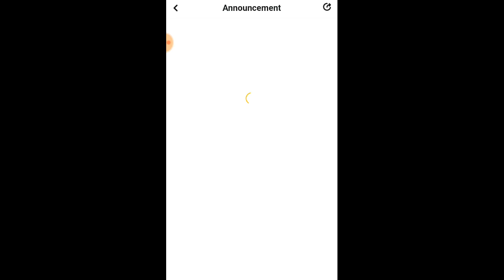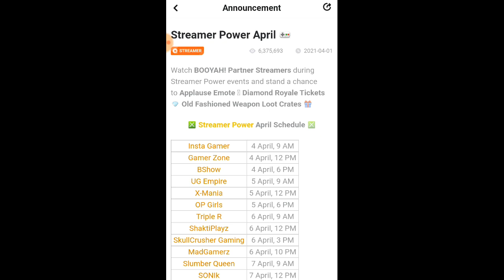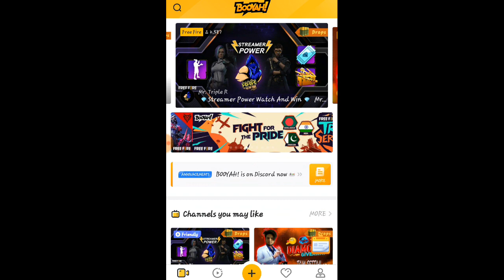Free fire new event | booyah app se diamond kaise le | Streamer power event ❤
Booyah App Se Diamond Kaise Le Free Fire Me 2021 | How To Use Booyah App 2021 | Booyah App 2021

1.Garena Free Fire Indonesia Live 2.Garena Free Fire Brazil Live
3.Garena Free Fire Brasil Live
4.Garena Free Fire India Live
5.Garena Free Fire Singapore Live 6.Garena Free Fire Thailand Live
7.Garena Free Fire Pakistan Live

Cover topic:-

1)free fire booyah event,
2)free fire booyah app new event,
3)willful wonders event,
4)watch clips and win free fire diamond,
5)watch and win free fire event,
6)watch and win free fire new event,
7)watch and win free fire booyah,
8)free fire booyah app watch and win
free fire new event watch and win booyah free fire me booyah watch and win
free fire watch and win event complete free fire new event watch and win diamond
free fire new update watch and win diamonds
free fire new event watch and win
free fire me watch and win event
free fire today event watch and win
watch and win free diamonds in free fire free fire game watch and win
free fire me booyah watch and win kya hai
how to free fire watch and win